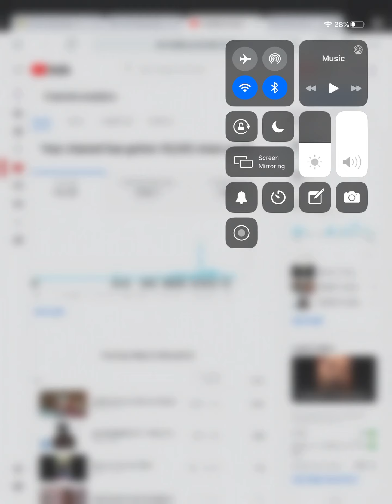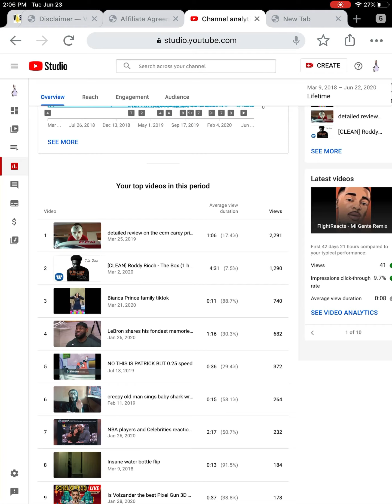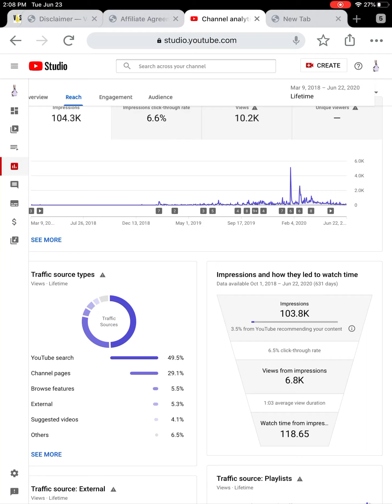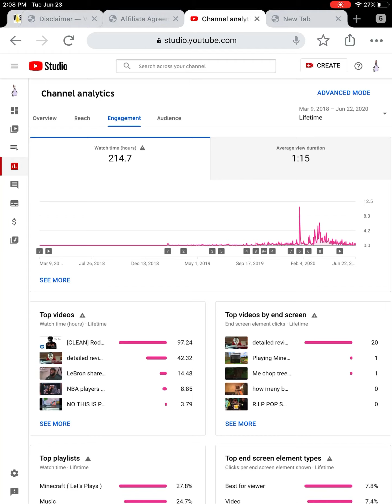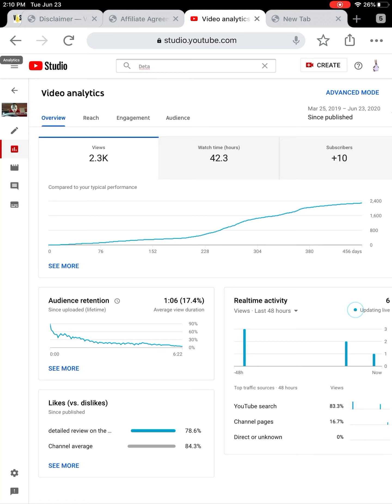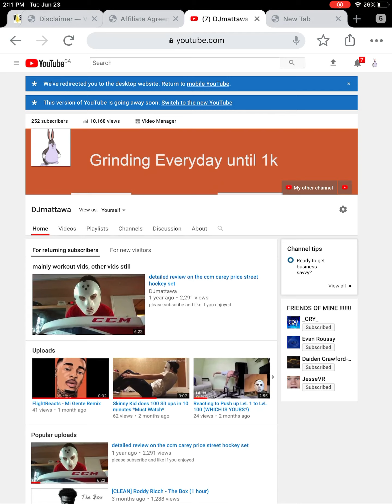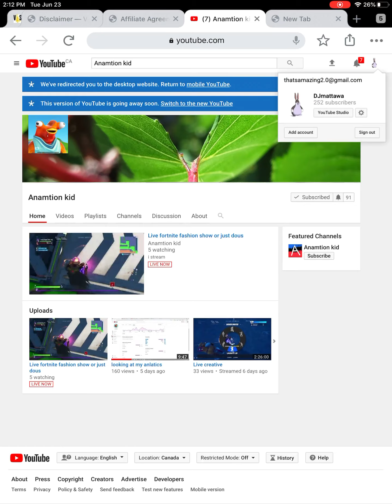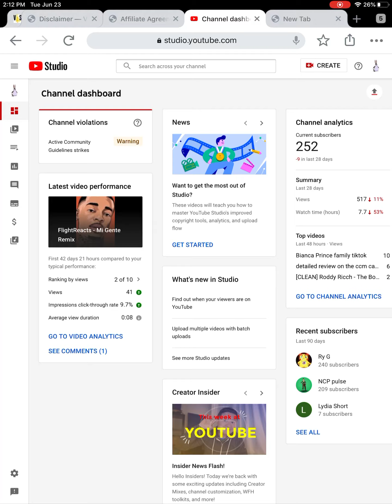Looking at my Analytics after 2 years of youtube (100k+ IMPRESSIONS)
Looking at my analytics on YouTube after taking a break.